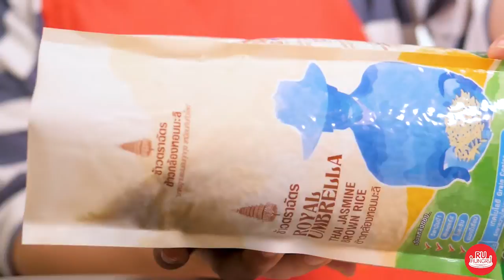Hot and Sour Chicken Tendon Soup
Lemon Grass                        3
Sliced Galangal                        1        piece
Roasted Shallots                7        bulbs
Roasted Garlic                        7        cloves
Shredded Kaffir Lime Leaves        5        leaves
Roasted Chili                        15
Chicken Tendons                200        grams
Tamarind Paste Juice                5        tablespoon(s)
Fish Sauce                        3        tablespoon(s)
Sugar                                1        tablespoon(s)
Crushed Thai Hot Pepper        20
Lime Juice                        3
Sliced Culantro                        2

1. Boil water. Add lemon grass, galangal, roasted shallots, roasted garlic, kaffir lime leaves and dried chili. Keep boiling for 7-10 minutes.
2. Add chicken tendons. Scoop the foam out while boiling.
3. Season with tamaring paste juice, fish sauce, sugar, crushed Thai hot pepper, lime juice and sliced culantro.

清辣鸡脆骨汤

白水                750        毫升
柠檬草                3        根
小片的高良姜        1        块
烤红葱                7        头
烤大蒜                7        瓣
撕下柠檬叶        5        叶
烤干辣椒        15        颗
鸡脆骨                200        克
酸角果酱        5        汤匙
鱼露                3        汤匙
糖                1        汤匙
碎小米椒        20        颗
柠檬                3
剁欧芹                2        根

1.煮开水，加入柠檬草、高良姜、烤红葱、烤大蒜、柠檬叶和干辣椒，煮约7-10分钟。
2.加入鸡脆骨，在煮中，应捞出气泡。
3.用酸角果酱、鱼露、糖、碎小米椒、柠檬和剁欧芹调味。